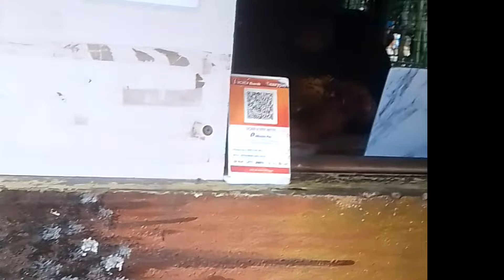one day out in Bangalore. best place for dayout in Bangalore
one day out in Bangalore. best place for dayout in Bangalore. super place we can touch the animal and we can feed the animals and birds. good positive Vibes, cheap and best place for day out children can enjoy more.